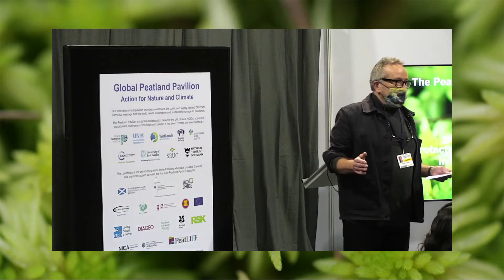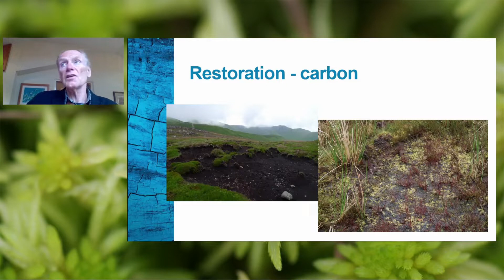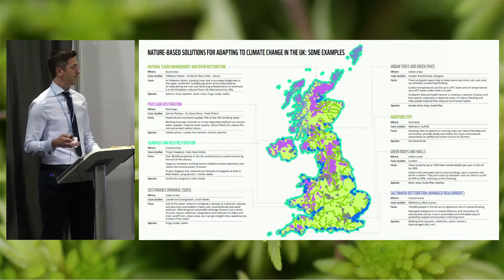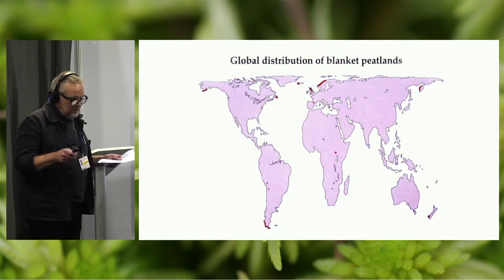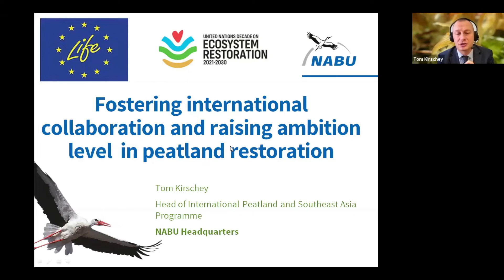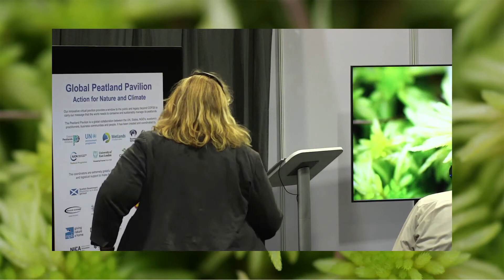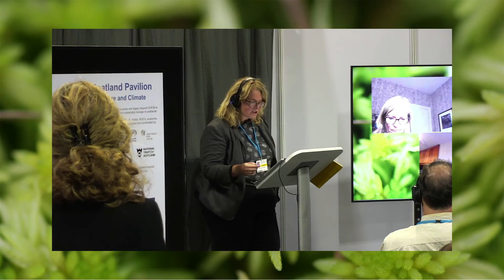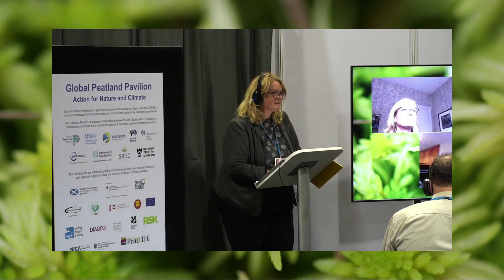COP26 | Protecting and harnessing the power of peat in the fight against climate change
This session coordinated by the Royal Society for the Protection of Birds (RSPB) demonstrates how peatland restoration and protection is a vital nature-based solution to the climate and biodiversity crises, using examples from the UK to show impacts on both greenhouse gas emissions and peatland species.

Scientists agree that it is vital to protect the world’s valuable high carbon habitats to help in the fight against dangerous climate change. Peat soils are incredibly carbon dense and restoring and protecting them is vital to meeting the UK’s climate change targets.  This session sets out where we find the UK’s peatlands, the risks from their low levels of protection and poor condition; and the urgency of restoring and protecting these vital carbon stores and the biodiversity they support including inspiring examples from the RSPB and partners’ conservation efforts/nature reserve network.

• Session Welcome:
Paul Walton, Head of Habitats and Species, RSPB Scotland

• Poem about Dartmoor and Peat:
Vanessa Kisuule, Poet, Hot Poets

• RSPB peatland mapping and protection story:
Olly Watts, Senior Policy Officer, RSPB

• Role of peatland nature reserve for biodiversity and climate change:
Paul Walton, Head of habitats and species Scotland, RSPB

• BirdLife partner on international story:
Tom Kirschey, Head of International Peatlands and Southeast Asia, Nature And Biodiversity Conservation Union (NABU)

Q&A Session to follow in which Marian Spain, Chief Executive, Natural England and Beccy Speight, Chief Executive, RSPB join session speakers.